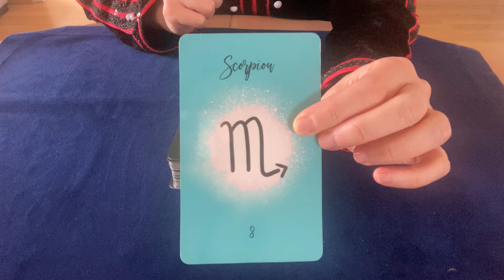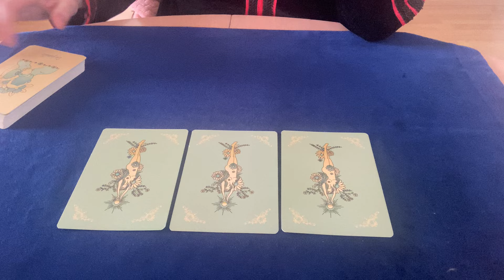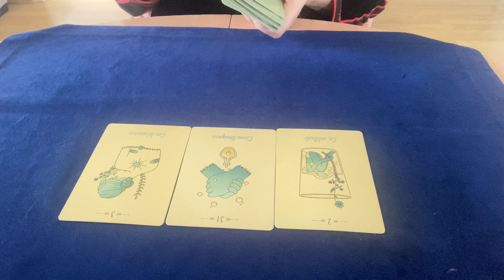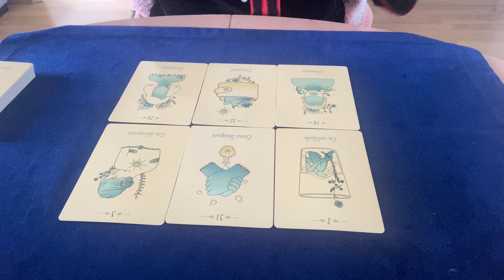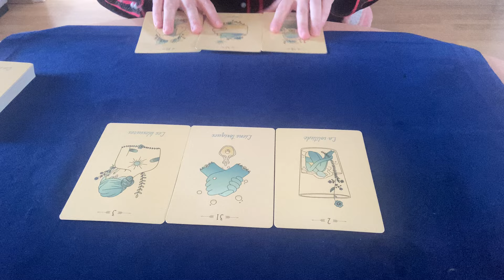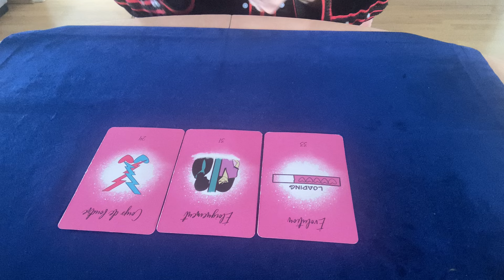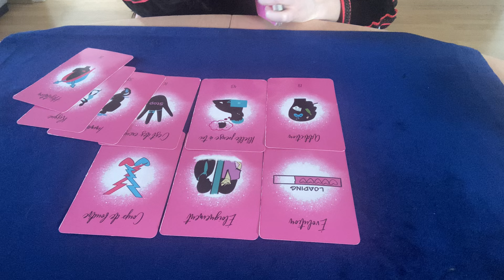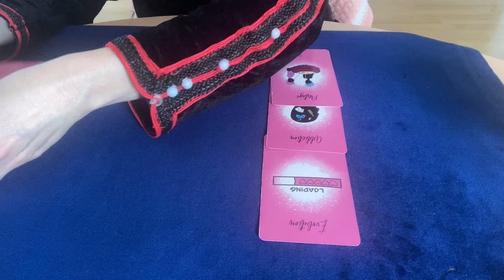Scorpion ♏️ du 1 au 7 avril, besoin de cette personne